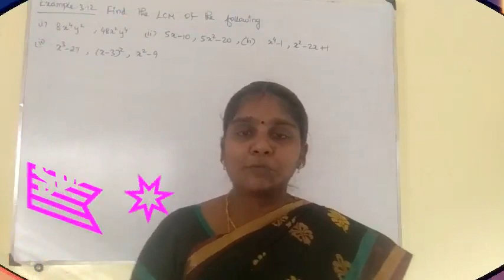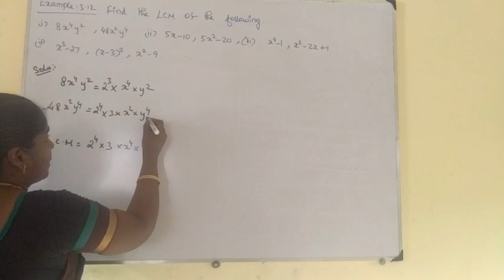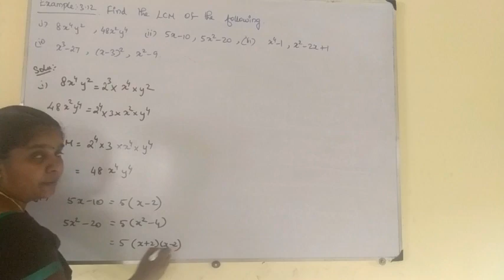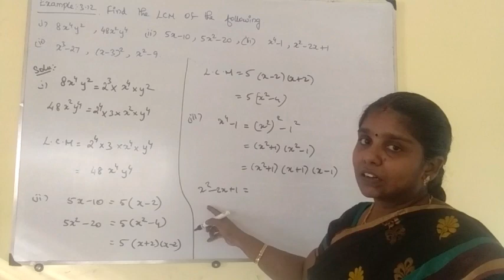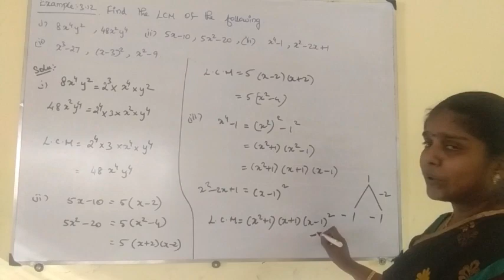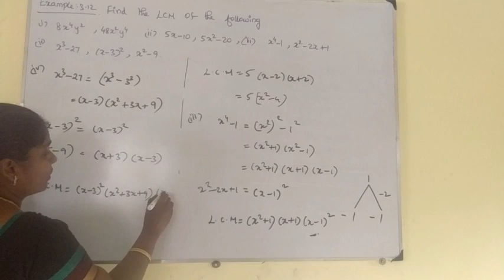10th Maths, Example :3.12